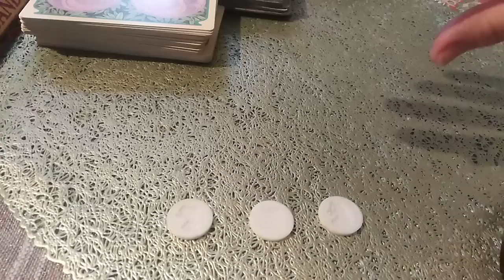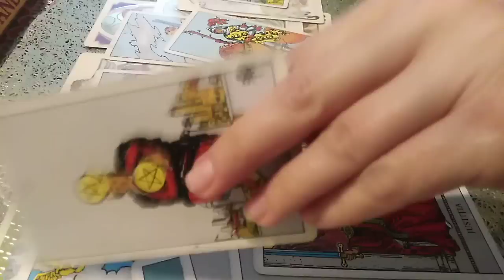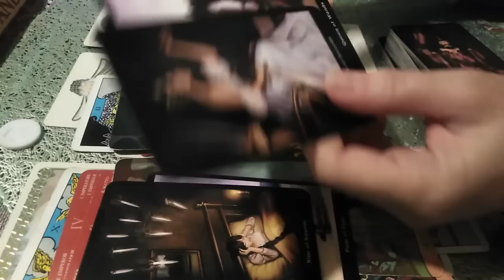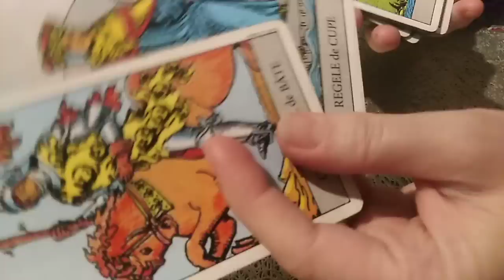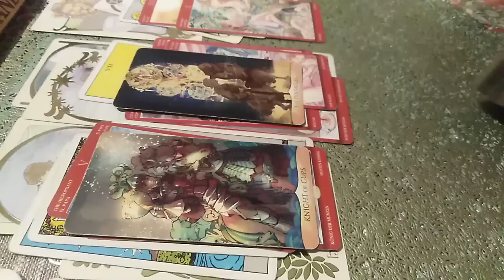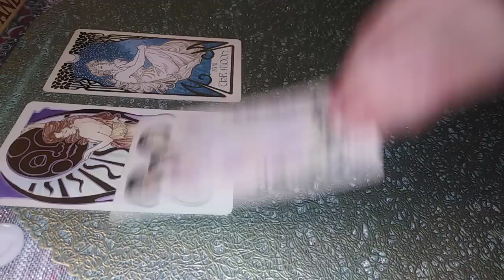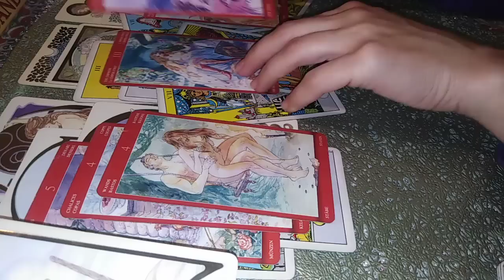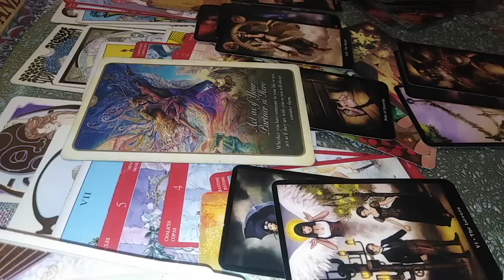CE SIMTE, GANDESTE, DORESTE, INTENTIONEAZA ETC - LA ALEGERE - ETALARE CU DETALII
INTRO - 0:00
NR 1 - NEBUNUL - 0:44
NR 2 - TURNUL - 35:25
NR 3 - CALUL - 1:16:01